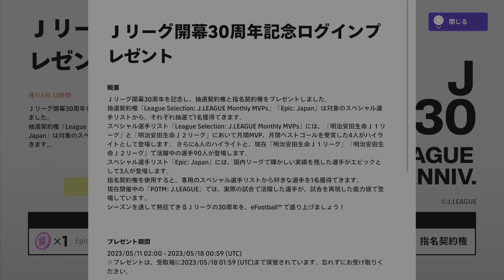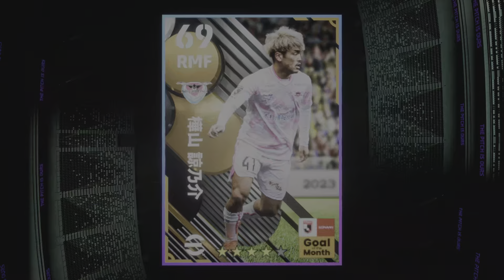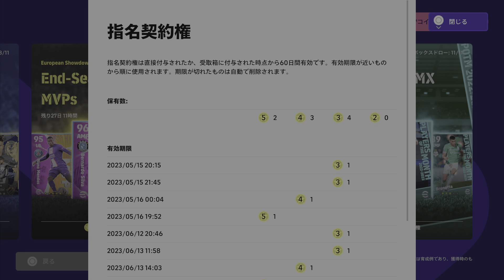Ｊリーグ30周年イベントガチャ eFootball2023 イーフットボール2023 ガンバ大阪